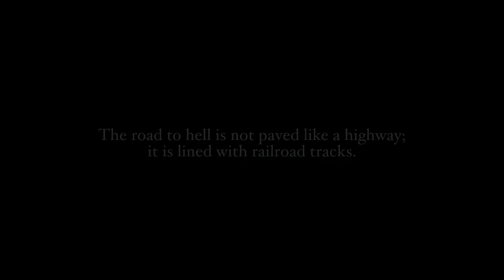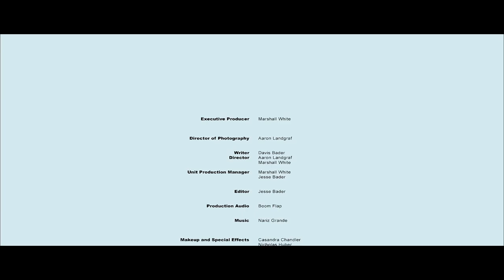The Devil's Conductor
The Devil's Conductor is a short film produced by 508 Films for the 48 Hour Film Festival. Following its acceptance at 48 Hour Film Festival, The Devil's Conductor was an official selection and award-winner at Dazed 4 Horror Film Festival.

Crew:
Executive Producer and Co-Director: Marshall White
Director and Cinematographer: Aaron Landgraf
Editor: Jesse Bader
1st A.C. and Audio: Tyler Hawthorne

Cast:
Billy Mikoliza
Anna Knoblach
Matthew Sherry
Richard Louis Ulrich
Oscar Rendon
Greg Lewis
Cassandra Chandler
Nick Huber